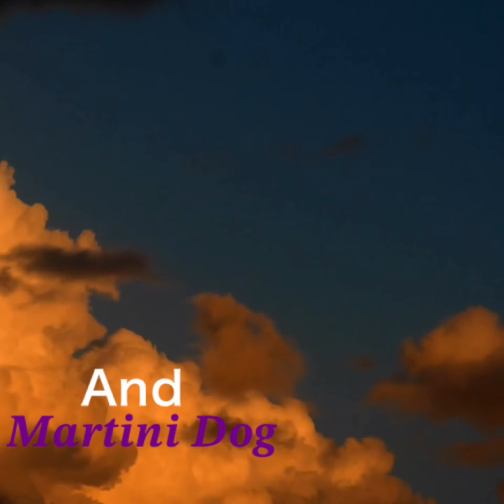ELMSVILLE! Ep 12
Elmsville, come visit our beautiful city!